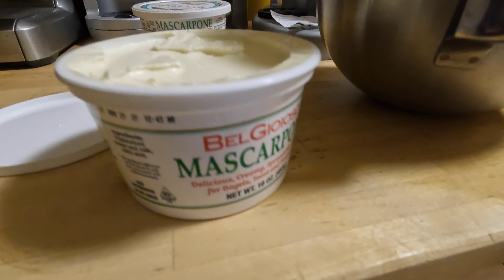Making a homemade tiramisu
Last Christmas I made one of our favorite desserts, the tiramisu. I have been doing this dessert using this recipe and these steps for more than 25 years and we always enjoy the final result. This time I filmed myself for others to enjoy this simple but gourmet dessert that is not difficult to make.

in French/ en français :
Pour ce dernier Noël, j'ai fait un de nos desserts favoris, le tiramisu. Je fais ce dessert avec cette recette et ce procédé depuis plus de 25 ans et nous aimons toujours le résultat final. Cette fois je me suis filmée pour faire profiter tout le monde de cette recette simple mais délicieuse et assez facile à réaliser.  J’espère que vous apprécierez la vidéo, aimez, partagez et commentez, partageons la "positive attitude" — on en a encore plus besoin en ce moment.